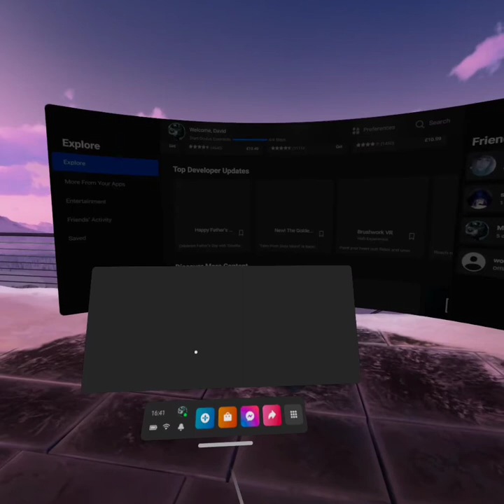Pang man VR .. inside an old retro game..save the world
Trying paNG man demo..graphics are amazing in this shooter styled in the 80's era.